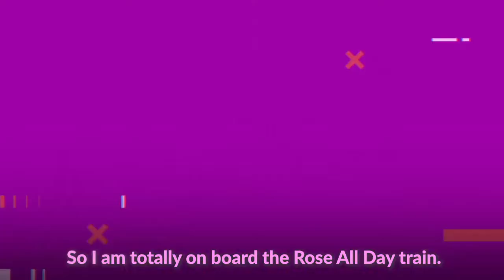Rose All Day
Copain Tous Ensemble. So delicious...Join the party!